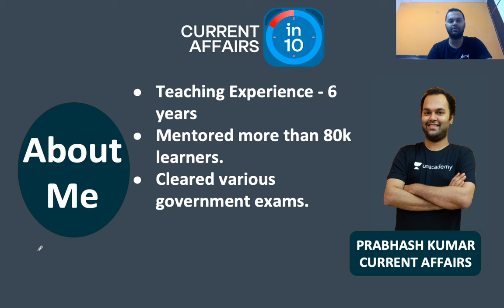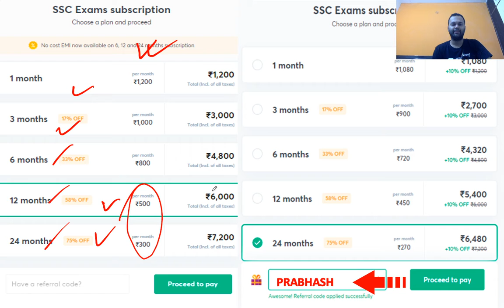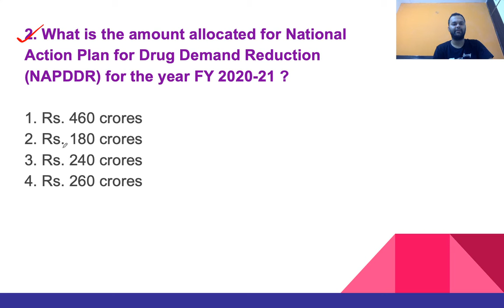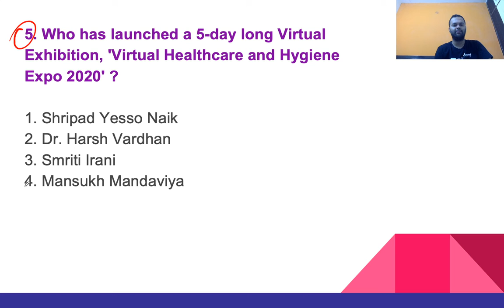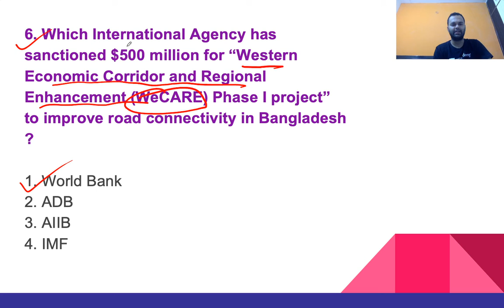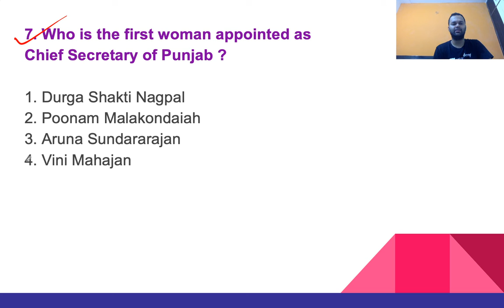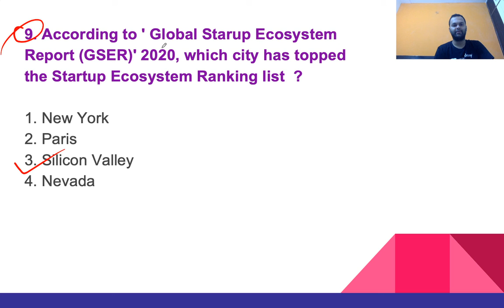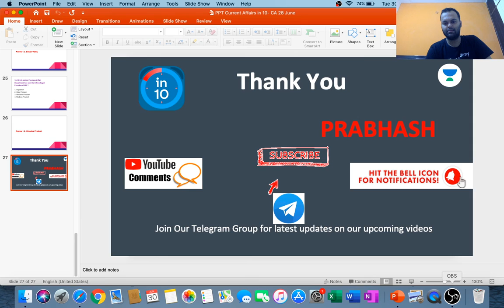Top 10 Current Affairs | SBI PO/Clerk Mains 2020 | Prabhash Kumar | Current Affairs in 10